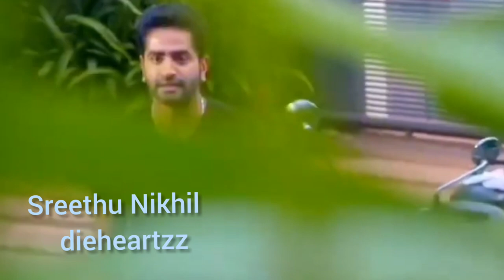kandu mohichu veendum kaanan dhaahichu Sreethu krishnan Nikhil nair